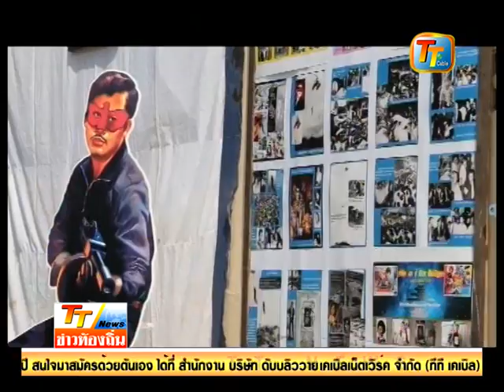TTNews051058-สกู๊ปพิเศษประท้วงต่อต้านการผลิตโรงงานไฟฟ้าขยะ